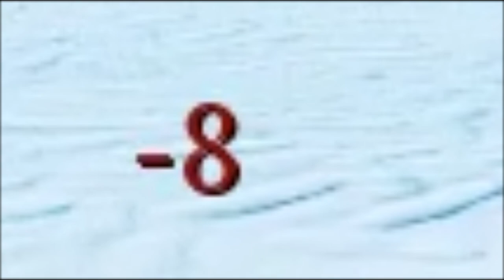MORDHAU IS A BLESSING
My Mordhau Experience was really a blessing.